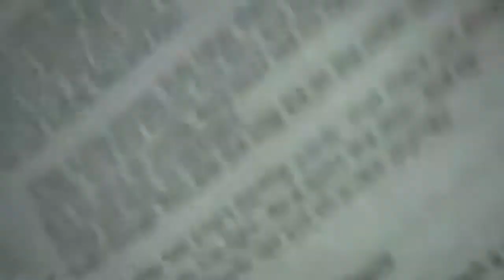[Kingdom Hearts GMV] Please Don't Go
"A scattered dream like a far off memory... A far off memory like a scattered dream. I want to line the pieces up, yours and mine."

Song by Joel Adams
All video clips by Square Enix
If either of these creators would like this removed, please privately message me and I will do so willingly.

Message of today:
Don't say you can't and don't say you won't be able to. If you think you can't do something, you're letting yourself be controlled by what you think you can't do. Tell yourself you can, and eventually, you will.